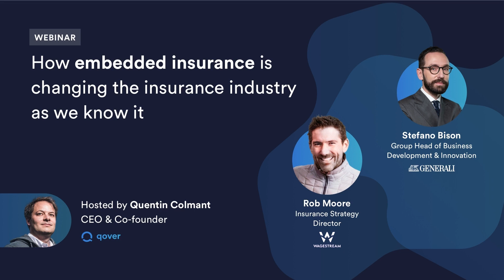Challenges of embedded insurance | Stefano Bison (Generali) & Rob Moore (Wagestream) | Qover webinar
In Qover's webinar 'How embedded insurance is changing the insurance industry as we know it' Stefano Bison (Group Head of Business Development & Innovation at Generali) and Rob Moore (Insurance Strategy Director at Wagestream) share their thoughts.

⚡️ Read more in our blog post 'Buy, build, partner: the best way for companies to create an embedded insurance program'